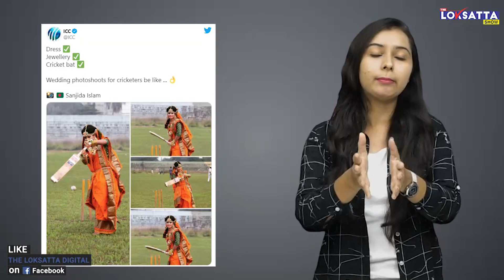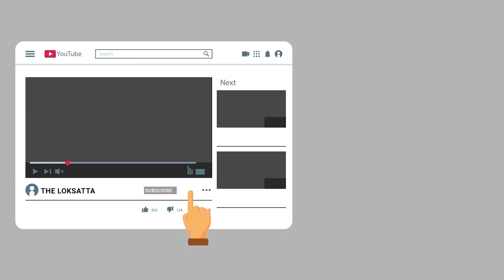Unique Photoshoot : Bangladesh Cricketer Sanjida Islam's Unique wedding Photo shoot viral in media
Unique Photoshoot : Bangladesh Cricketer Sanjida Islam's Unique wedding photoshoot viral in media